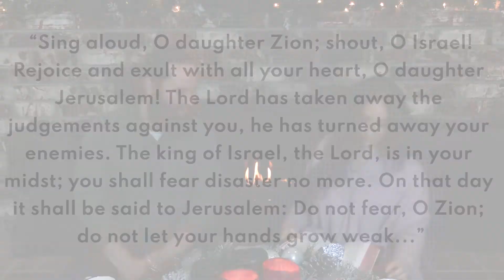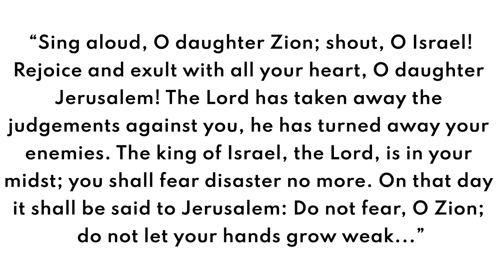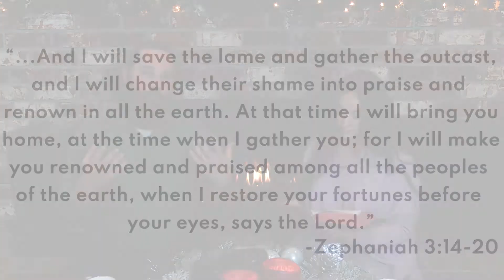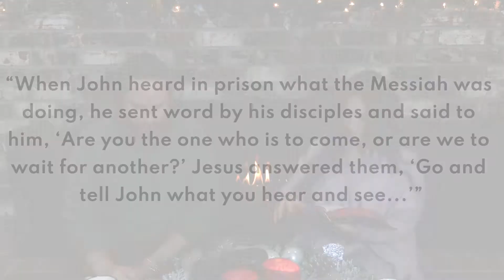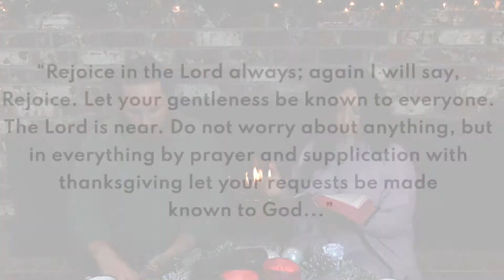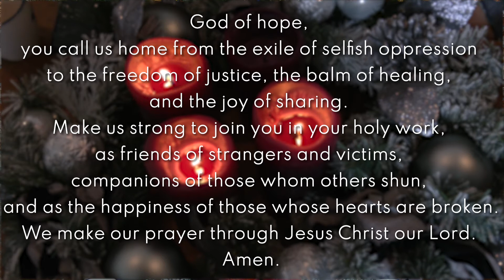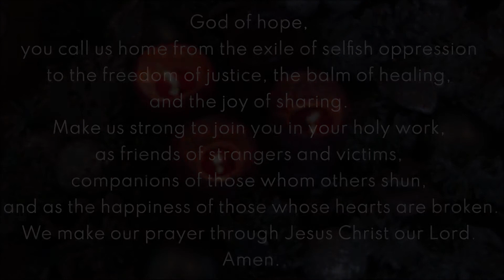Week 3 - The Promise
Sit with Winston and Stephanie around the fire and discover the mystery of Christ's coming through the reading of Scripture, prayer, and song.